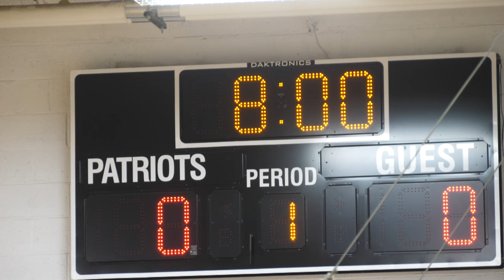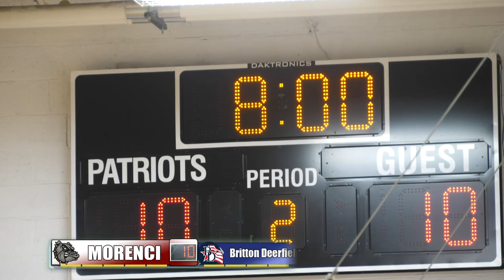Britton Deerfield VS Morenci Varsity Basketball